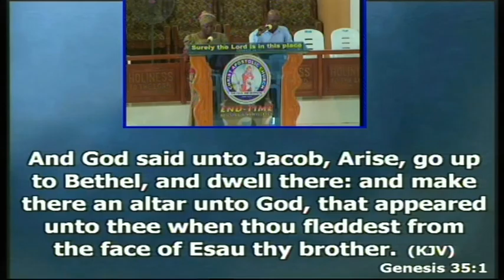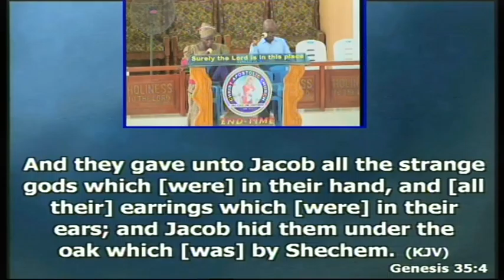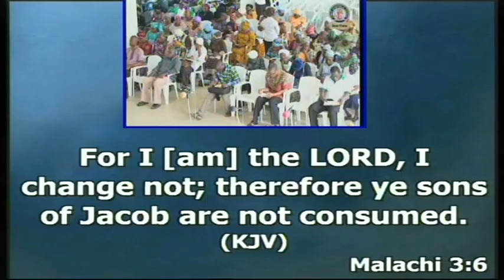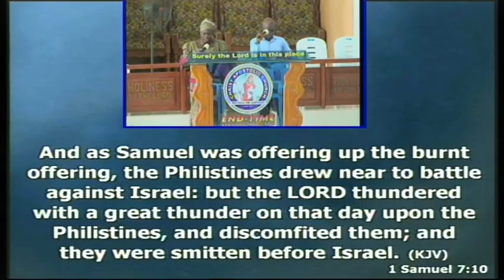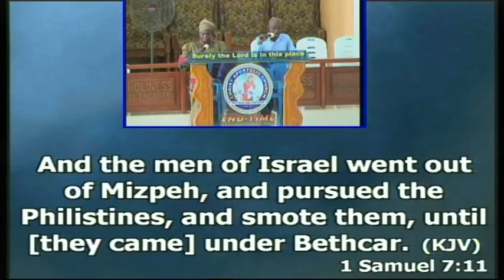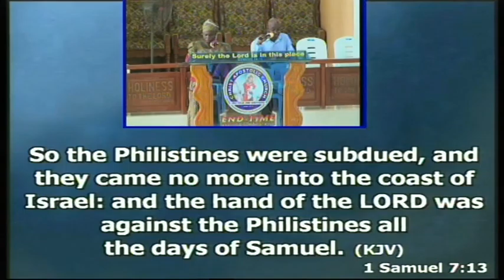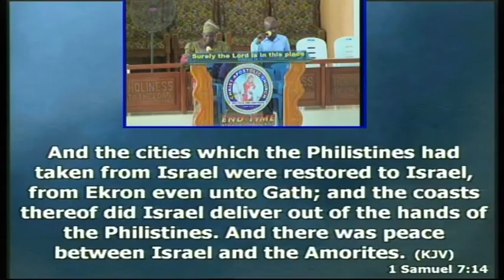CAC(End Time Apostolic Ministries)- Let us return unto the Lord-(OH)-140516